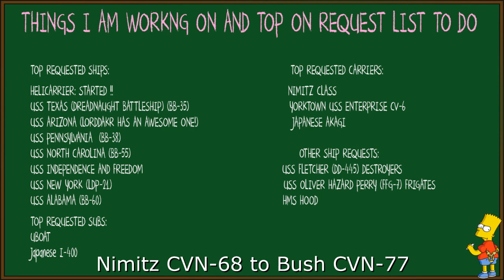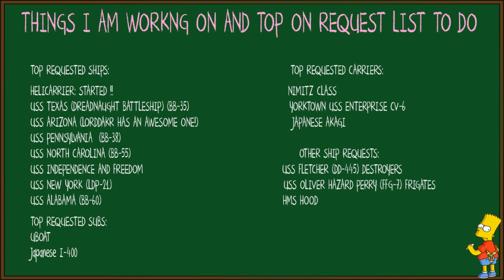Jagthunder1 August 2015 End of Summer Update Video